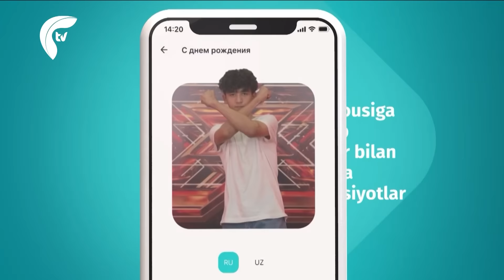X-faktor 13 soni (beshinchi jonli efir)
«FTV» («UzReport» AAga tegishli) xalqaro formatdagi «The Х-factor» loyihasini namoyish etish uchun Britaniyaning Fremantle Media kompaniyasidan rasmiy huquqlarni sotib olgan birinchi telekanaldir!
«The X-faktor» – dunyoga eng mashhur iste’dodlar vokal shousi bo’lib, ushbu formatni dunyoning ellikdan ortiq mamlakatlarida o’tkaziladi. O‘zbekiston ushbu loyihani amalga oshirgan ellik sakkizinchi davlatga aylandi. Mazkur shou dunyo arenasida allaqachon o’z o’rnini egallab ulgurgan va yorqin iste’dodlarni kashf etish hamda yangi yulduzlarni ommaga olib chiqish orqali o’zini mustahkam namoyon eta olgan loyihadir.

00:00 - X-Faktor shousi haqida